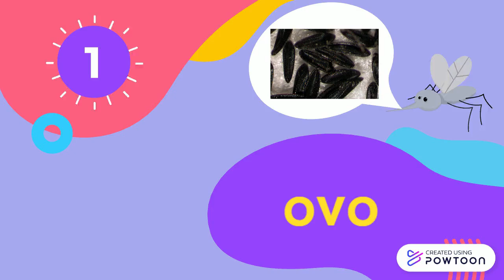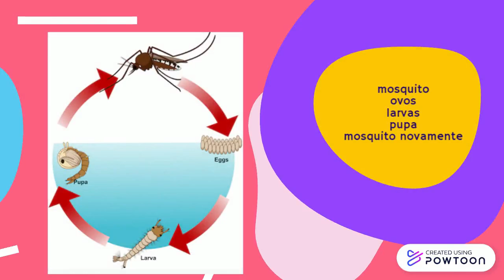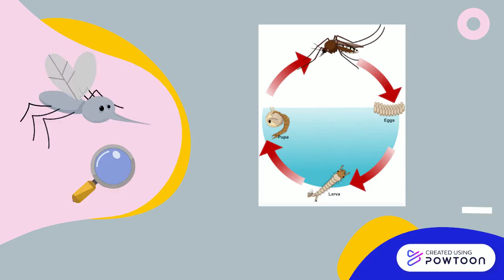CICLO DE VIDA DO AEDES AEGYPTI - O MOSQUITO DA DENGUE!